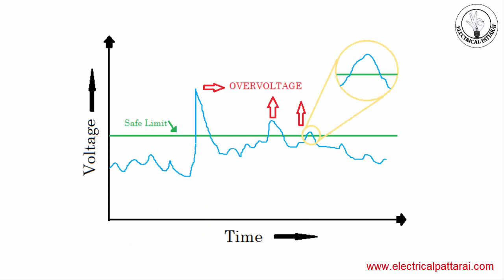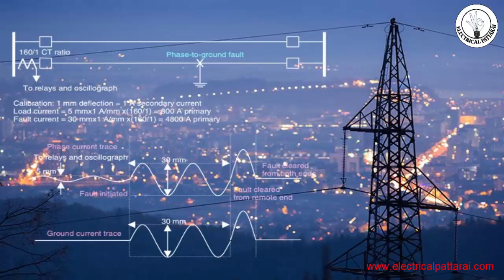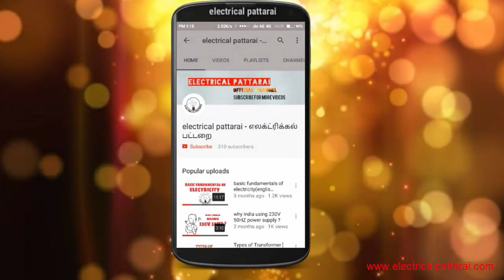என்ன காரணம் ? | Causes of Over voltages | Explained In Tamil